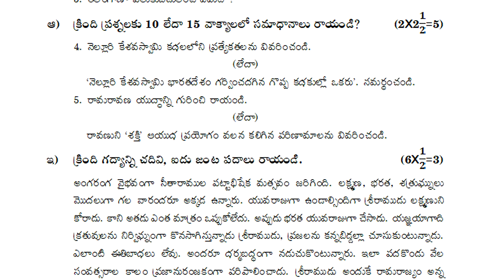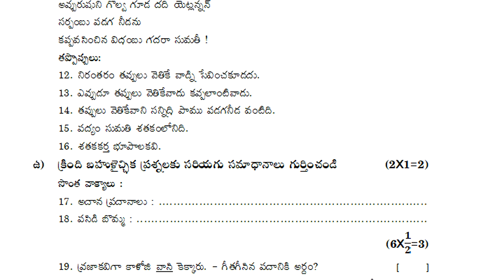10th class telugu exam question paper | class x telugu test paper | 10th formative paper telugu test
formative assessment 2021 class 10, class x formative assessment paper 2021, 10th class fa1 telugu best scoring model papers, class 10 telugu model test paper bit questions,

and more Telugu useful links.

10th class fa questions papers 2021 | fa1 telugu model paper class 10 | 10th class questions papers

9th class fa-1 telugu sample papers 2021| ts fa-1 telugu model paper class 9 | fa1 papers 2021

8th class sa1 telugu model test paper | 8th class questions paper | sa1 telugu sample papers class 8

7th class fa1 question papers 2021 | fa-1 model papers 7th class 2021 | fa1 sample paper 2021

6th class fa-2 exam papers 2021 | fa2 class 6 telugu paper | 6th class fa2 question papers | 2021